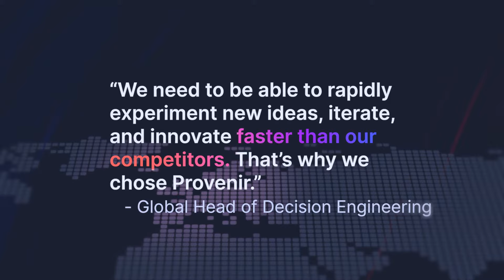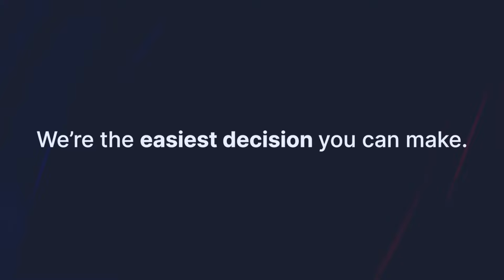Why Industry Leaders Prefer Provenir